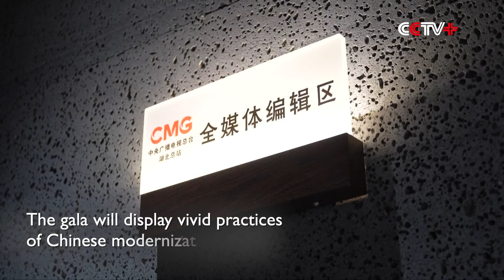CMG Opens Hubei Bureau in Wuhan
The China Media Group (CMG) unveiled its Hubei Bureau on Aug 28 in Wuhan, the provincial capital of Hubei in central China, as part of a strategic cooperation framework signed with the provincial government.